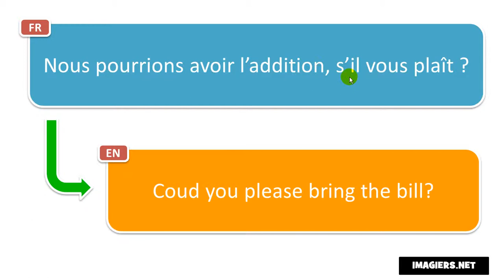How to pronounce = Nous pourrions avoir l’addition, s’il vous plaît